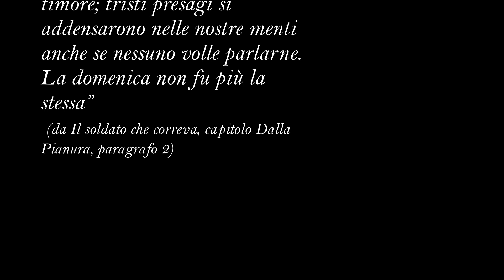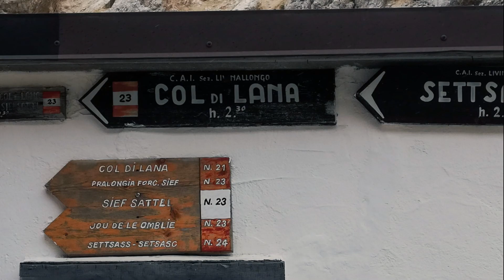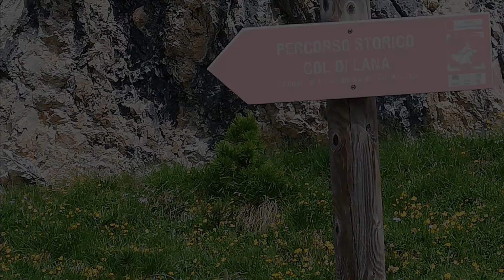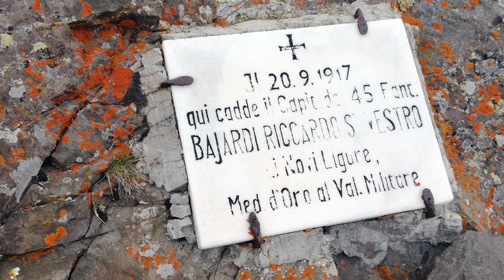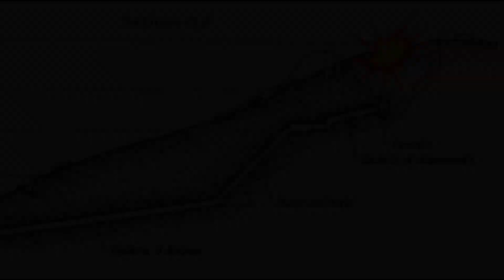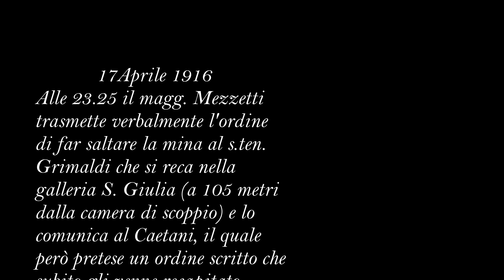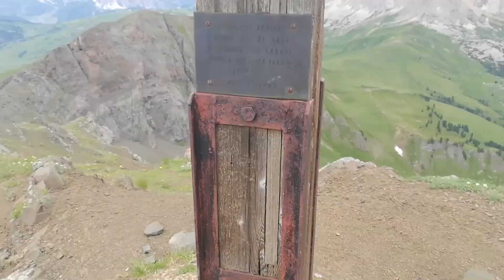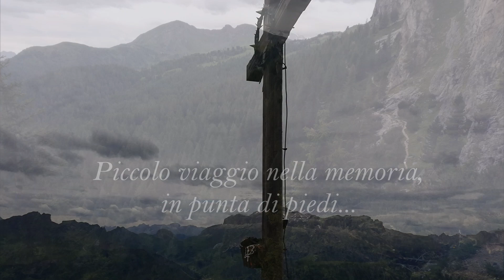Col di Lana - Piccolo viaggio nella memoria, in punta di piedi... "Itinerari Grande Guerra"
Stupendo itinerario che parte al Passo Valparola e che conduce dapprima sul monte Sief e successivamente al Col di Lana, teatro di sanguinose battaglie. Luoghi di Memoria e di rispetto, dove la bellezza dei panorami si fonde a dolorosi ricordi...

Foto e montaggio: Enrico Brotto